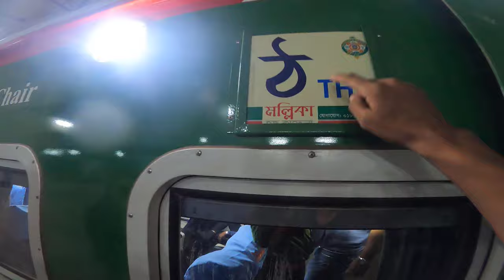Coxbazar Express Train Journey || Dhaka To Coxbazar || ৭০০ টাকায় ঢাকা থেকে কক্সবাজার ভ্রমণ..